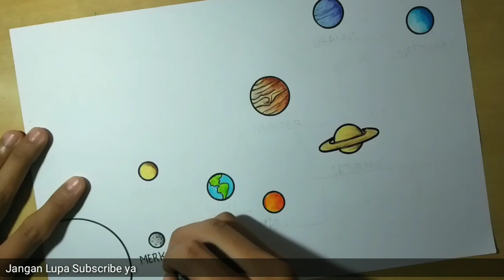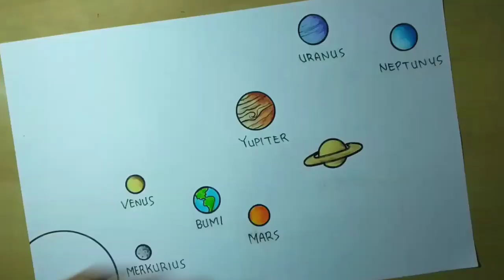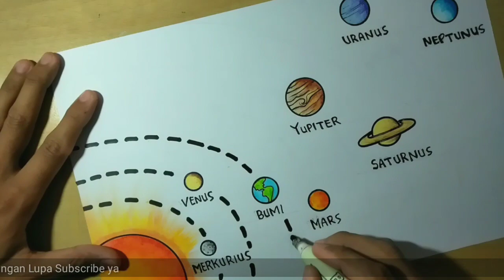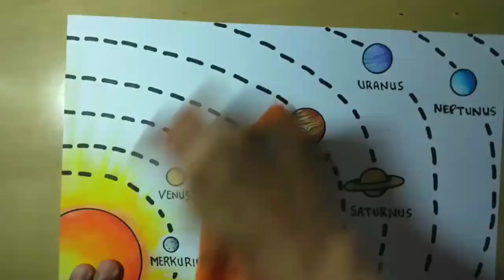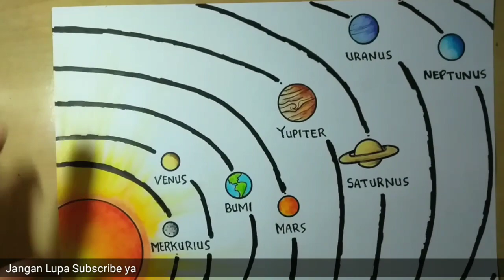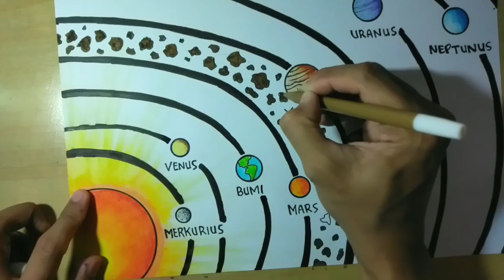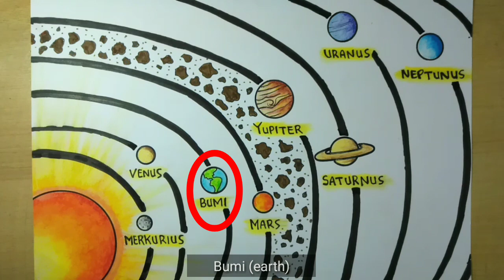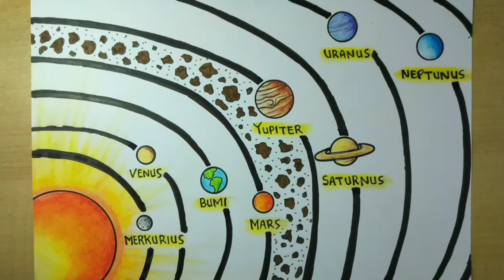Gambar planet tata surya - how to draw a solar system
How to draw a solar system step by step
How to draw a solar system easy